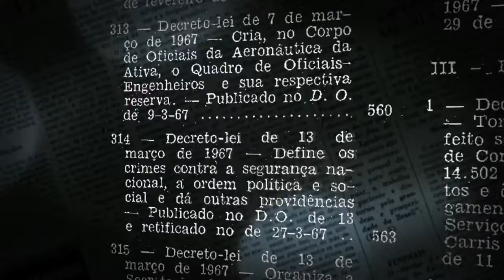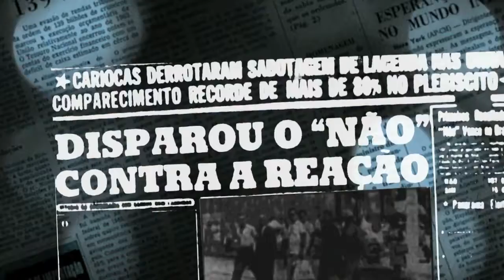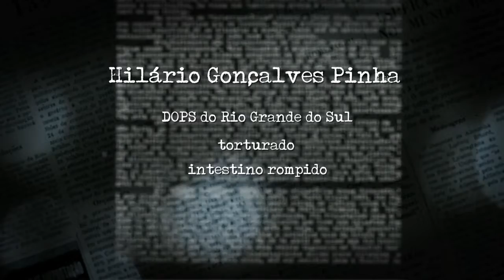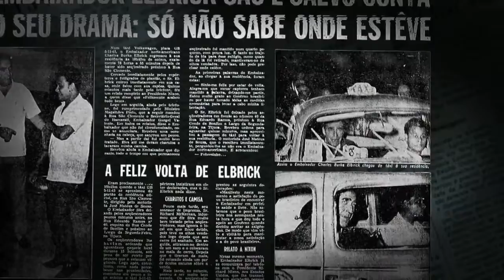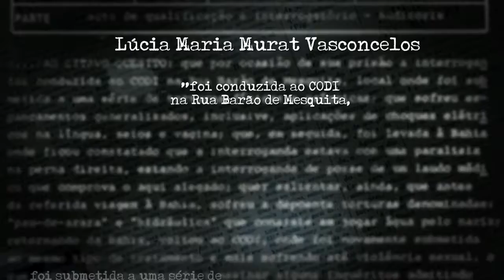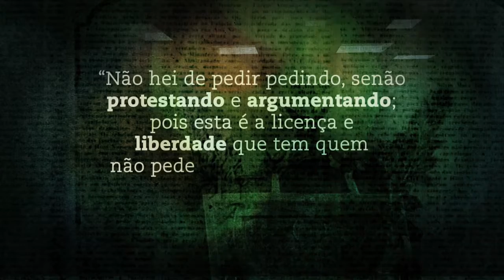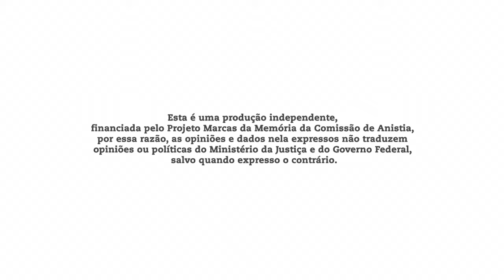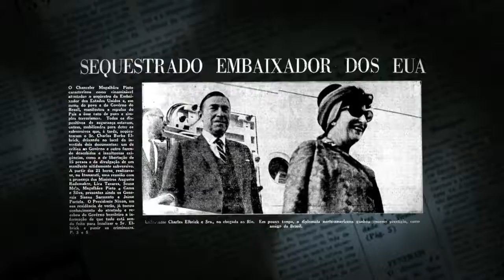ADVOGADOS CONTRA A DITADURA_EP 02